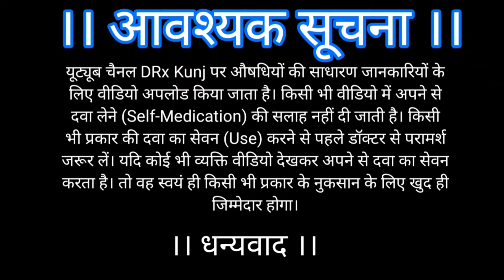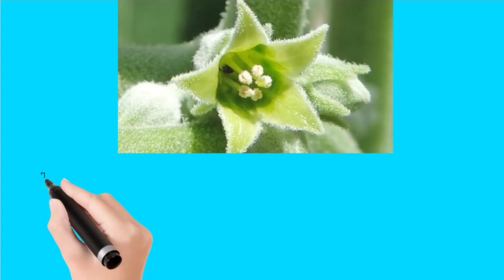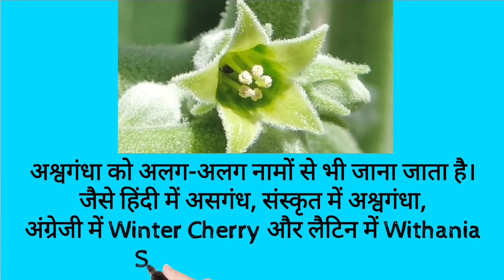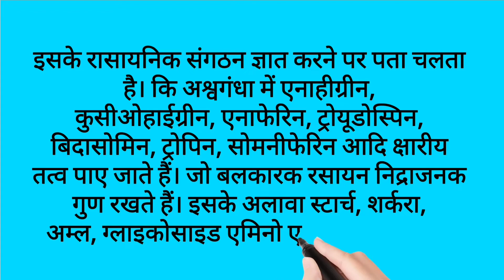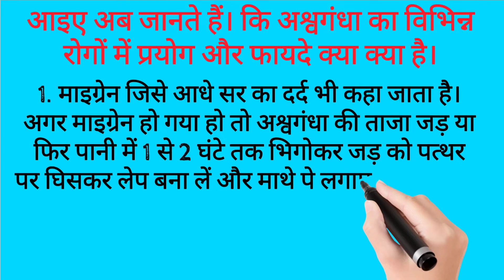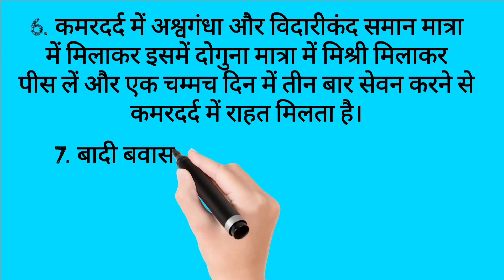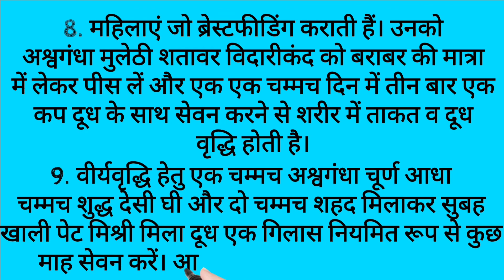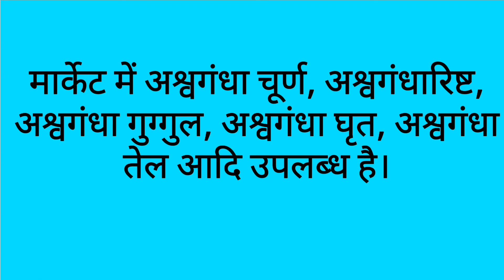Ashwagandha Ke Benifits in man | पुरुषों में होते है अश्वगंधा के अद्भुत फायदे | Ashvgandha ka ped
Ashwagandha Ke Benifits in man | पुरुषों में होते है अश्वगंधा के अद्भुत फायदे | By Drxdeepakkumar

अश्वगंधा के 56 फायदे || 56 super benefits of ashvgandha by Deepak Kumar
Hi, I am Deepak Kumar and in this video I will tell you about the 56 benefits of ashvgandha I will show also tell you

how to take ashwagandha?
when to take ashwagandha?
how much ashwagandha you should take?
what is the best way to eat ashwagandha?
what are the benefits of ashwagandha?
how long can you consume ashvgandha?
how ashvgandha helps in building muscles?

अश्वगंधा कैसे लें?
अश्वगंधा का ले?
आपको कितना अश्वगंधा लेना चाहिए?
अश्वगंधा का उपयोग करने का अच्छा तरीका क्या है?
अश्वगंधा के फायदे क्या है?
आप अश्वगंधा कब तक खा सकते हैं?
अश्वगंधा नपुंसकता को कैसे ठीक करता है?
अश्वगंधा मांसपेशियों का निर्माण कैसे करता है?
अश्वगंधा प्रजनन क्षमता को कैसे बढ़ाता है?

ashwaghandha (अश्वगंधा) के अद्भुत फायदे-

क्या है Ashwagandha के फायदे? what are the benefits of Ashwagandha ( अश्वगंधा) for men and women?
ashwagandha को कैसे खाएं/उसे करे?